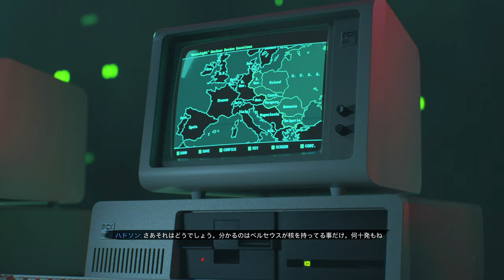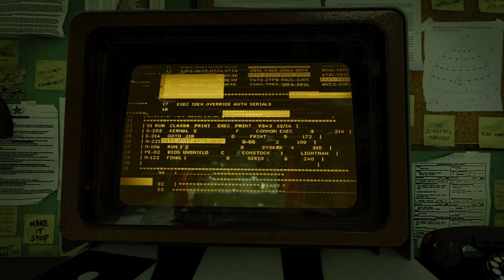【PS5版字幕】CoD:Black Ops Cold War キャンペーン#10 "正面突破"【4K】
OS: Windows10 64bit
CPU: Core i7-7700K 4.2GHz
RAM: 16GB
GPU: GTX1080Ti 11GB+Asetek
キャプチャボード: Monsterx u3.0r or AVerMedia Live Gamer 4K GC573
モニター: LGゲーミングモニター 27UL500-W(4K/HDR)
キーボード: K65 RAPIDFIRE Cherry MX Speed RGB COMPACT
マウス: logicool g402
ヘッドセット: Logicool G G933s無線仕様
マウスパッド: Logicool G G240t